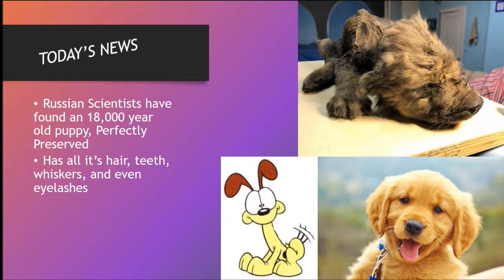2019 12 03